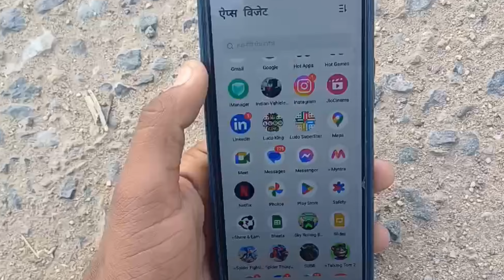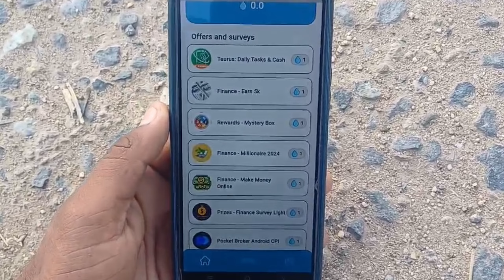Gift water app se paise kaise kamaye | Gift Water App Real Or Fake Gift Water se paise kaise kamaye